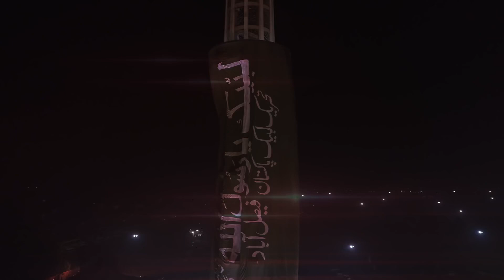Allama Khadim Hussain Rizvi|| 2 نومبر 2019 ایک تاریخی یادگار دن||Minar e Pakistan Conference